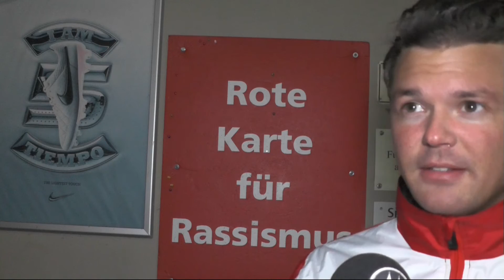Die Stimmen zum Spiel (SV Weiden - Kaller SC, Bezirksliga, Staffel 3) | RHEINKICK.TV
Eiskalt ausgekontert!

Für perfekte Chancenverwertung ist der SV Weiden in dieser Saison nicht unbedingt bekannt. Wieso es gegen den Kaller SC trotzdem zu einem deutlichen Sieg kam, erfahrt Ihr in den Stimmen zum Spiel!

15. Spieltag (Bezirksliga, Staffel 3 – 30.10.15)

Die Stimmen zum Spiel mit Christian Flick (Trainer SV Weiden) und Jörg Piana (Trainer Kaller SC).